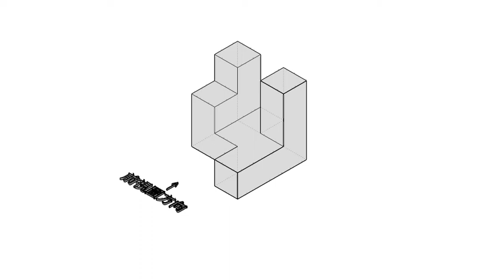110-01-02圖學考卷第4題解答